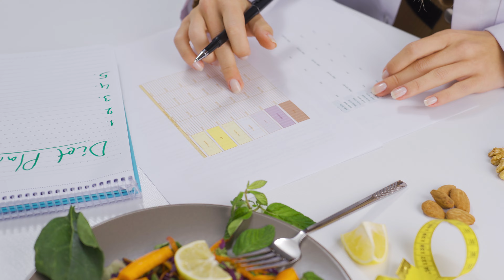Eat THIS to Fix Your Erectile Dysfunction | Doctor Recommended Diet for ED Problem | Allo Health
If you are concerned about your sexual health then Eat THIS to Fix Your Erectile Dysfunction- Dr. Simran from @allohealth shares the best tips to eat better and improve erection related problems.

Please note that Erectile Dysfunction can happen to many physical health and mental health related reasons- full treatment may include lifestyle changes, medications and therapy depending on the cause.

Diet and what you eat is a big factor within the lifestyle changes required.

If you are facing erection related concerns best to talk to a sexual health expert today

Dr. Simran Shamanur holds an M.B.B.S. degree from J.J.M.Medical College and has been trained in sexual medicine under Dr. Sandip Deshpande (17+ years experience in sexual medicine). She has 5+ years experience of working with patients at both government hospitals and private healthcare organisations and is currently a sexual health consultant at Allo Health, India's first dedicated sexual health clinic. Her key areas of expertise include Premature Ejaculation, Erectile Dysfunction, Anorgasmia, Couple's Sex Problems, Vaginismus and other sex related concerns. She has successfully treated 2000+ patients in the last 6 months alone.